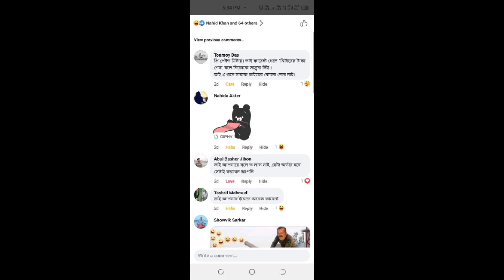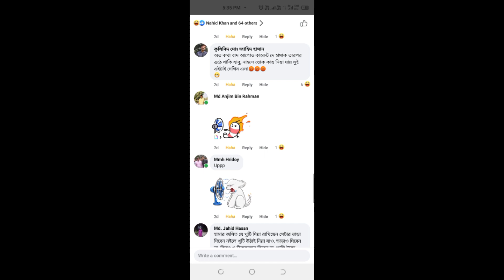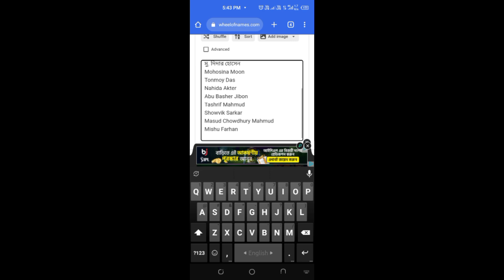বিদ্যুৎ বিভাগের একজন কর্মী হিসেবে কি কি কমপ্লিমেন্ট পাইলান!